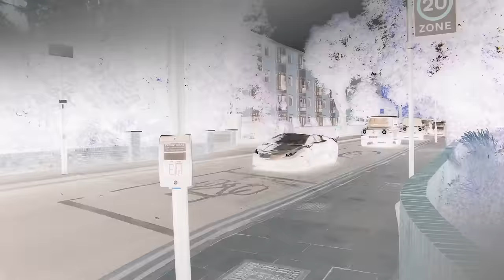Dutchavelli - Bando Diaries [Music Video] | GRM Daily